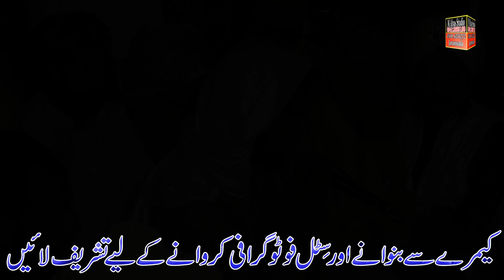Bohat He Khobsorat Tilawat Quran Pak Astana Alia Jhuli Waly Sarkar M Alyas Studio.0341.8663130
Bohat He Khobsorat
Tilawat Quran Pak
Astana Alia Jhuli Waly Sarkar
Astana Alia Jhuli Waly Sarka
New Aslam Markit Near MCB Bank 240 Morr
Lahore Road Jaranwala
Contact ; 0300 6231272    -